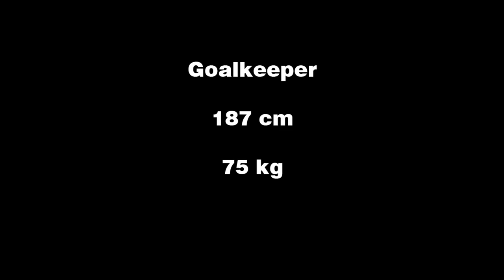Riccardo Anedda Goalkeeper future talent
Short video of the 1993 italian goalkeeper Riccardo Anedda